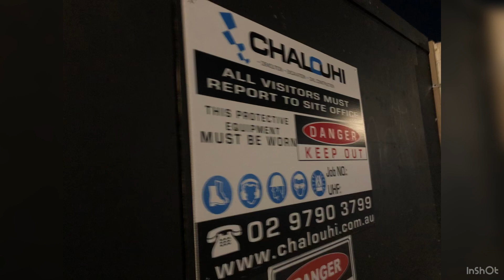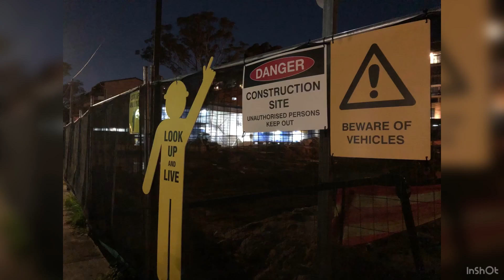Abandoned Social Housing Demolition Update 7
all buildings demolished